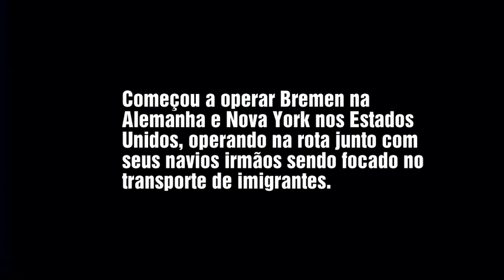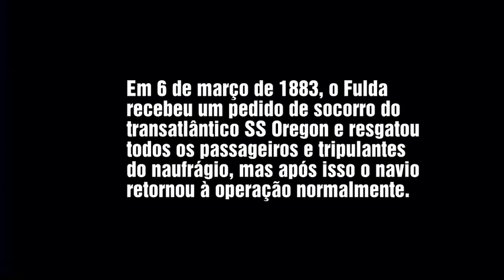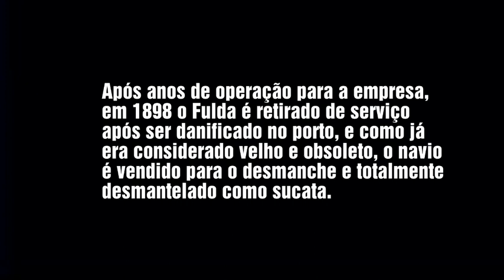SS Fulda (1883 - 1898)